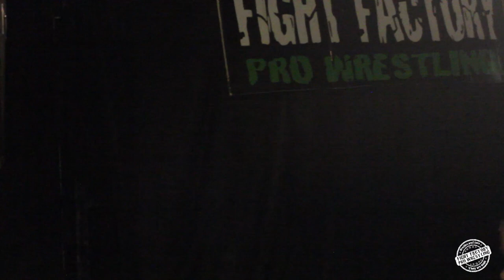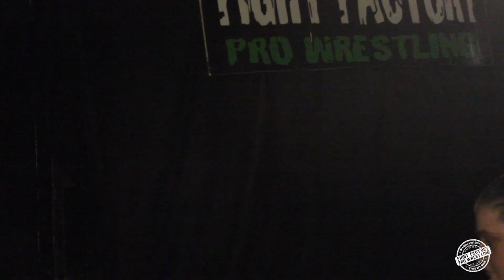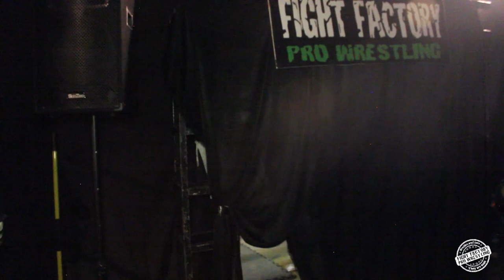Fight Factory Pro Wrestling... Episode 23: House of the Wrestling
The best of Irish Wrestling from Ireland longest running and most prolific club!

Anita Vaughan vs Katey Harvey

Cheeseburger vs JB

Cash in Chaos:
LJ Cleary vs Martin Steers vs AJ Scrags vs CBL vs Justin Daniels

The Bearded Beauties vs Jay Stynes/Riordan O Connor